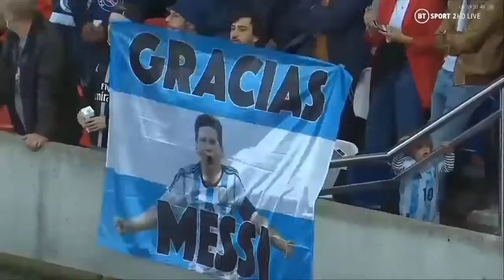PSG VS Manchester City 2-0 extended highlights and All Goals 2021 HD#Neymer#messi#Mbappe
In this channel i am going to be make mane kind of football related video and song football highlight football blog and mane kind of football pranks. ❤️❤️I do challenges online and single player gameplay in any mobile game ( Especially Dream Leaders Scorer 2021)Mobile football
Random teg
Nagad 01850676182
For ane biasness
Khandakertanvir16@gmail
 Suggested by=